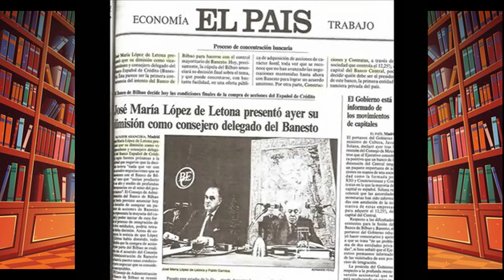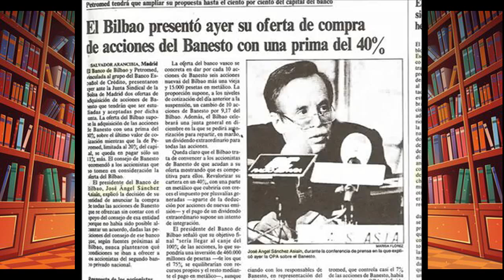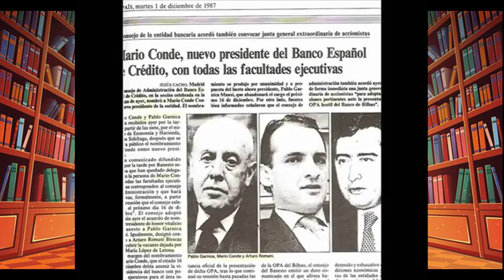Los pagos del Banesto de Mario Conde (Osais, Dorna, Argentia, CDS...)